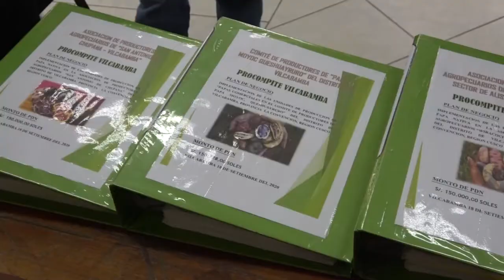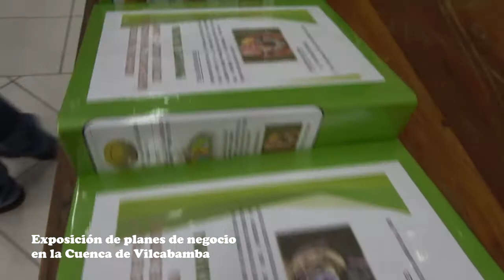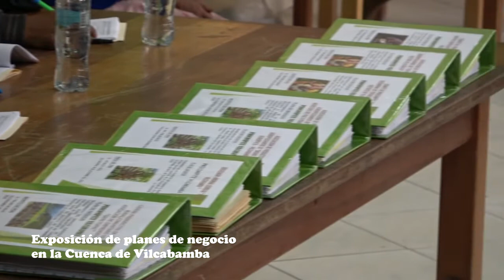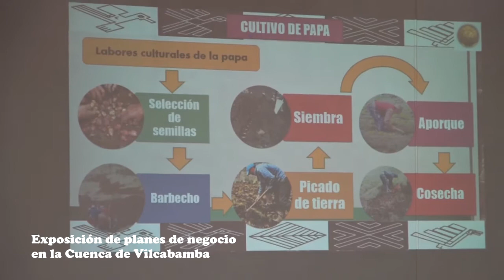EXPOCISIÓN DE CADENAS PRODUCTIVAS EN LA CUENCA DE VILCABAMBA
ALCALDE: ING. JUSTO CONDORI LUQUE
REGIDORES:
DIONICIO CCOA QUISPE
PERCY TRELLES ÁLVAREZ
GRICELDA CANAL SACA
ESMIT CHICLLA LUQUE
RICHARD CACHI SEGOVIA
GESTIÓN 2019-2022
CONTIGO Y TODOS TRABAJANDO POR EL FUTURO